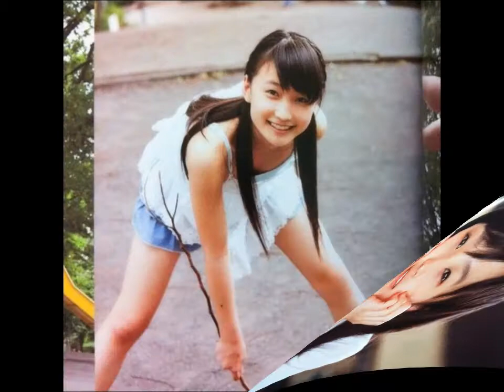OPV Sayashi Riho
Thanks pics and clip by hello-online